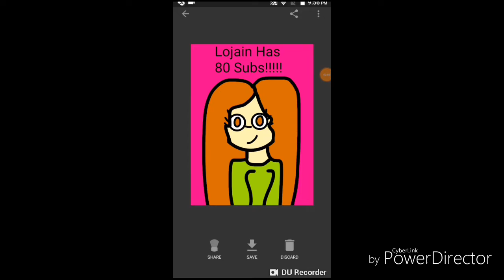Lojain Has 80 Subs!!!!!!![By Sketch]